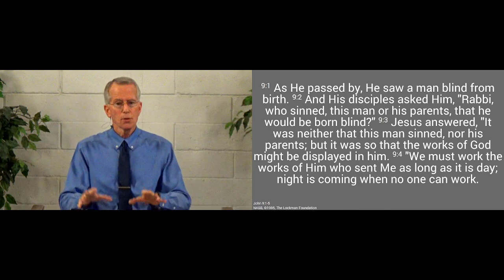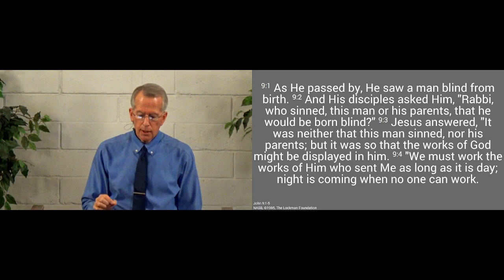230101am - Work While It Is Day - John 9.1-5